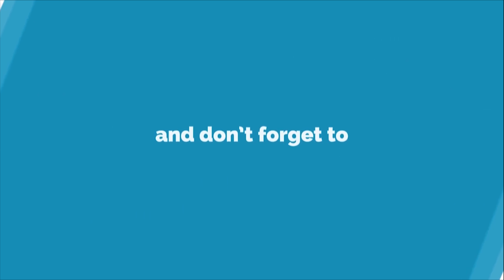Super Mario Run: world 5-3 Boohind Lock and Key (Level 1 All Icon)